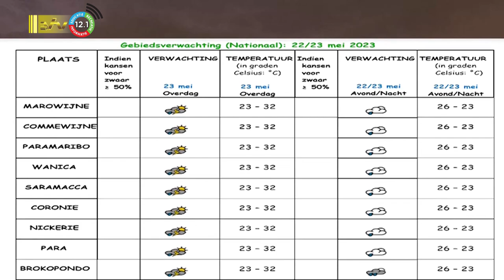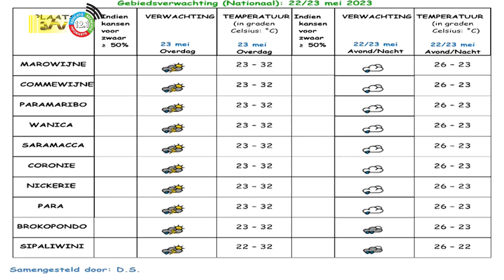22 05 2023 Weersverwachtingen 22 / 23 mei